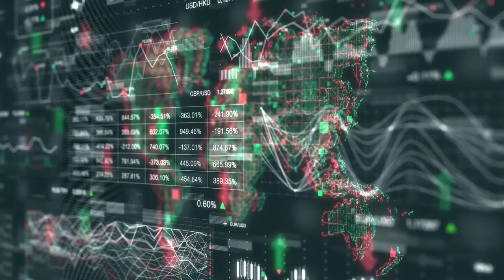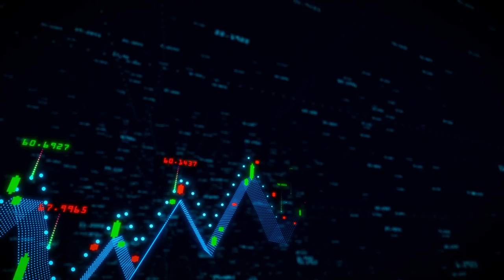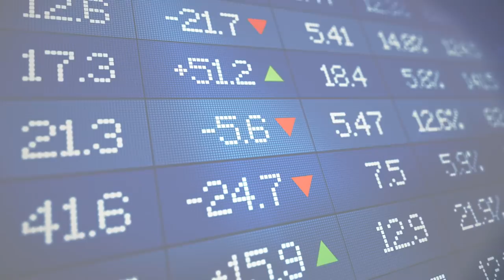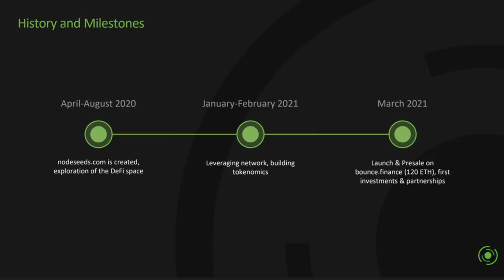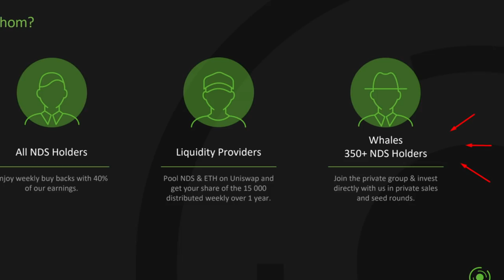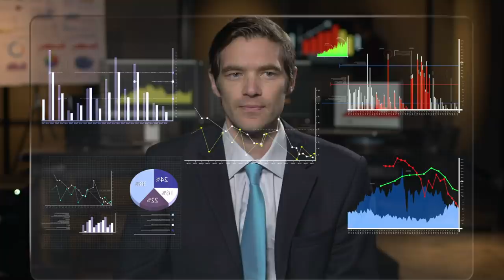🔥 Разнообразный ландшафт DeFi c NODESEEDS! Никакого KYC! Механизм сжигания под 40%! Частные продажи!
Современный рынок криптовалют стремительно развивается и охватывает все больше сфер нашей жизни. Появились такие термины как децентрализованные биржи, DeFi, блокчейн и многие другие. Большинство проектов, связанных с криптовалютами призваны улучшить жизнь простого пользователя. Благодаря блокчейну удалось не только избавиться от посредников, но и значительно снизить комиссию с транзакций и увеличить доходы держателей монет.
Одним из проектов, которые помогают получить прибыль с этой перспективной отрасли является Nodeseeds, который позволяет токенизировать частные инвестиции в предпродажные и посевные раунды. Сегодня мы по достоинству оценим этот проект, а также сделаем выводы о его актуальности и выгодности для инвесторов.

Nodeseeds примечателен тем, что использует 40% своих доходов для покупки и сжигания NDS, который является внутренним токеном. Таким образом проект возвращает деньги своему сообществу, обеспечивает себе стабильность и развитие. Этот процесс происходит следующим образом: на открытом рынке покупаются токены NDS и отправляются на адрес, ключ которого не контролирует ни один пользователь. Таким образом токены блокируются и не влияют на будущую цену NDS. Сжигание провоцирует дефицит токенов, благодаря чему повышается их цена, которая в соответствии приносит прибыль держателям, закупившим их по более низким ценам.

Имея токен NDS, каждый инвестор получает в свои руки хороший инструмент, который принесет ему большую прибыль. Сам проект перспективен и постоянно развивается, поэтому хорошей идеей будет приобрести NDS по нынешней цене, чтобы в будущем фиксировать большую прибыль. Благодаря грамотной финансовой схеме и обширным возможностям любой инвестор может приумножить свой доход, а также продвинуть вперед новую революцию в сфере DeFi. Если вас заинтересовал данный проект, то рекомендуем ознакомиться с ним лично на их официальном сайте, ссылку на который вы сможете найти в описании под роликам.

🎯 По всем вопросам: @BTCGuruch
Менеджеры: